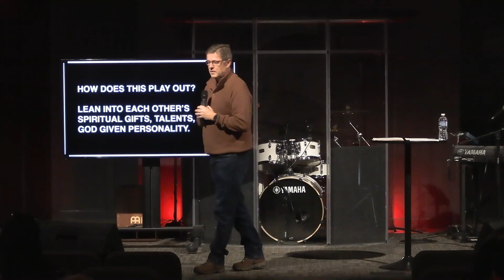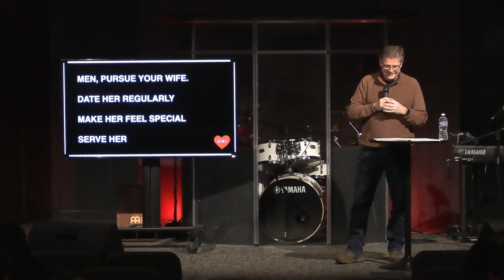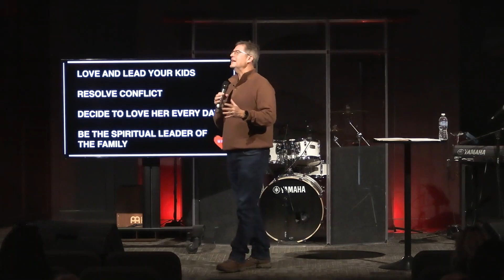Love and Respect, Healthy Marriage | U N I (Week 3) | Eddy Shigley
We would love to follow up with you! You are not forgotten.